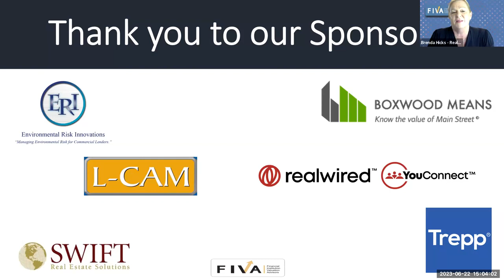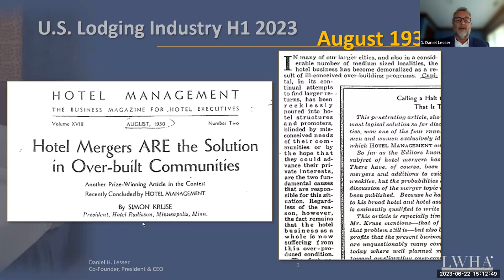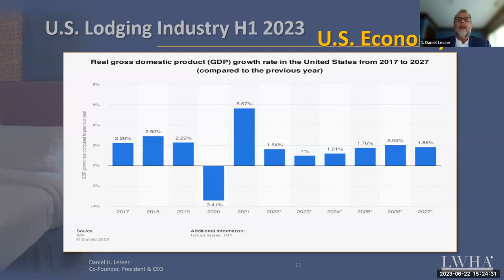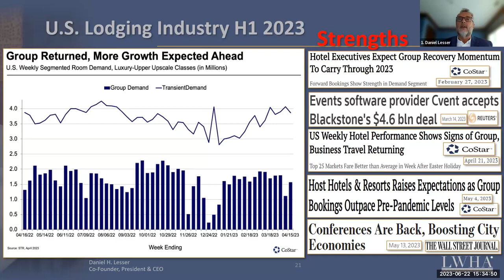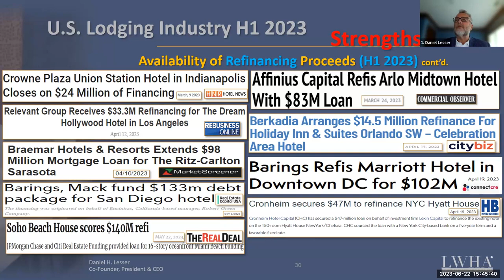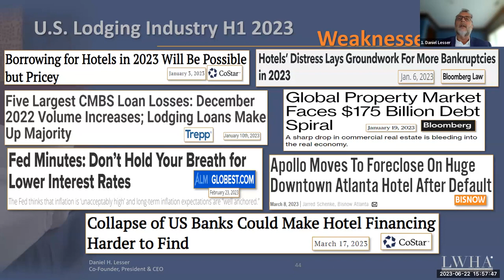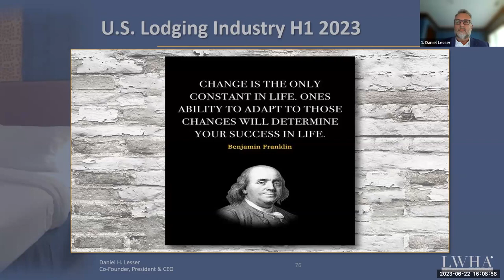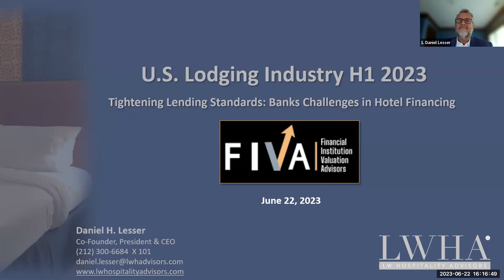Tightening Lending Standards: Banks Challenges in Hotel Financing